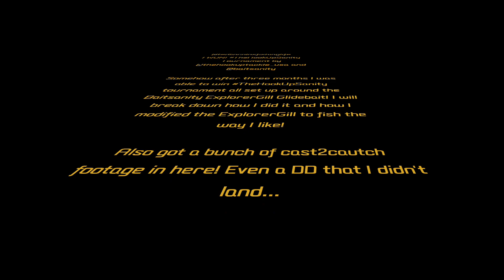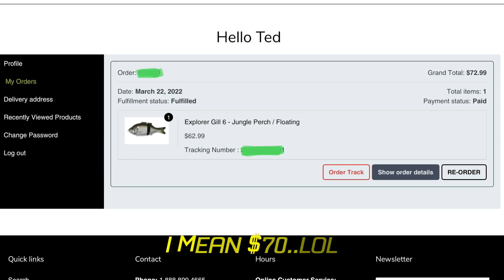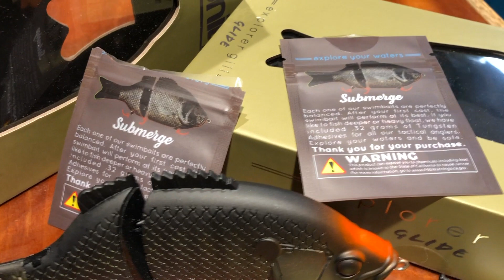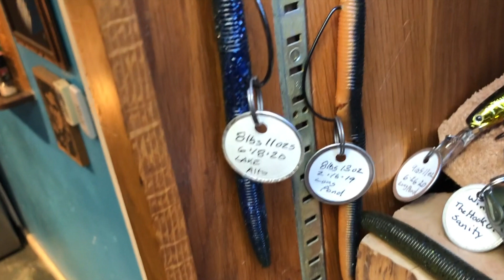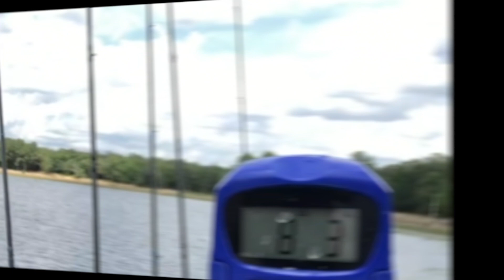I WON a $1000 on a Glidebait! How I won TheHookUpSanity Florida Swimbait Fishing Chapter 2!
So it’s cray I won a $1000 by fishing TheHookUpSanity tournament put on by The Hook Up Tackle and Baitsanity! The tournament was from 3/20/22- 6/21/22 and only could use the baitsanity explorergill glidebait. They used length to get points to win. In this video I breakdown everything form the tournament rules, the explorergilll glidebait, all my tackle, my mods to the glidebait, how the fishes the bait, and tons of cast2catch footage

Check out both
The Hook Up

And 2nd and 3rd place
foot_patrol_fishing

The tackle
Baitsanity Explorer Gill

Gomexus 100mm power handle.

Berkley Trilene Big Game Monofilament 20lb Fishing Line

YouTube videos
Atypicaloutdoors